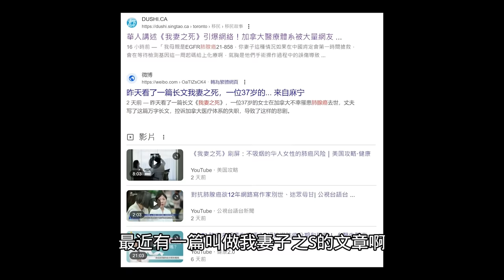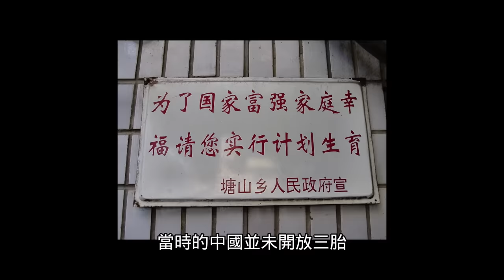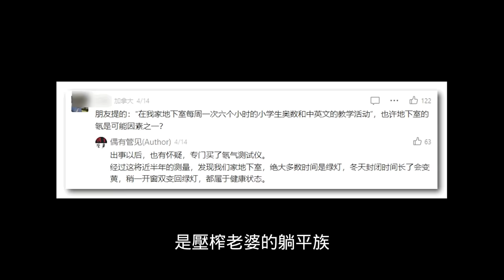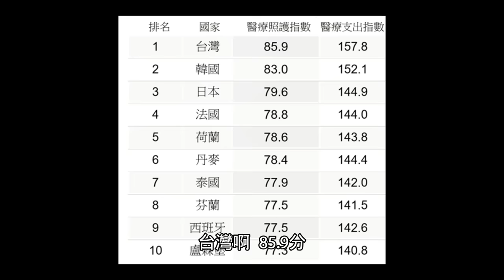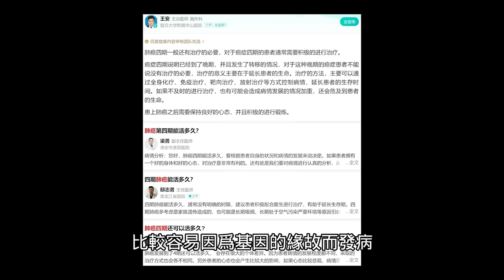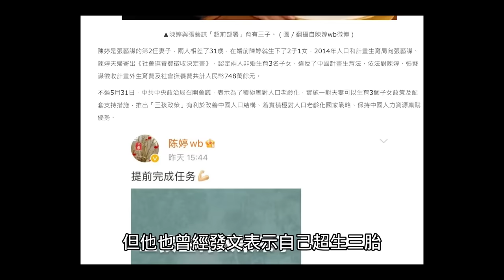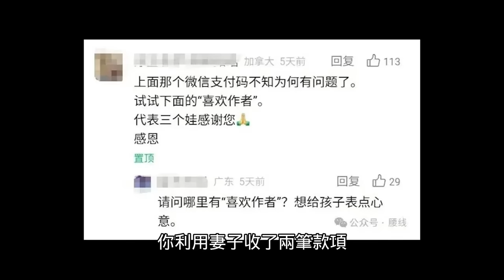我妻之死爆紅轟動中國！躺平軟飯男為妻募款，老婆打兩份工還要讀書，接送三孩做家務，最後活活累死？